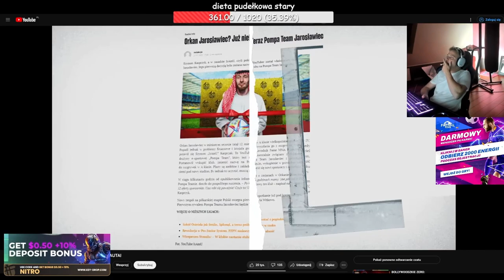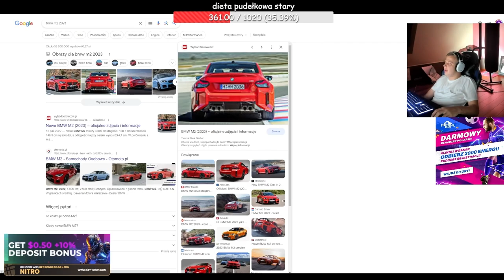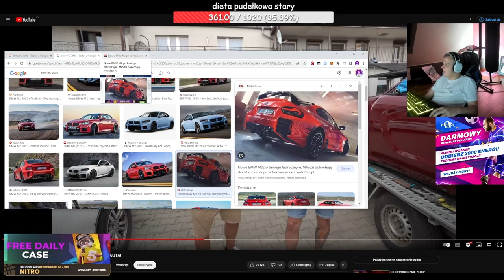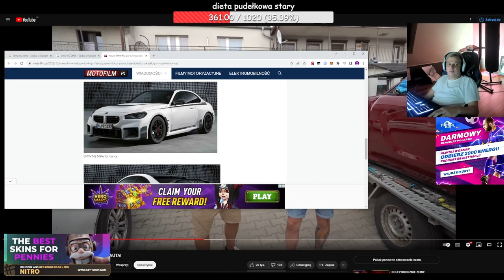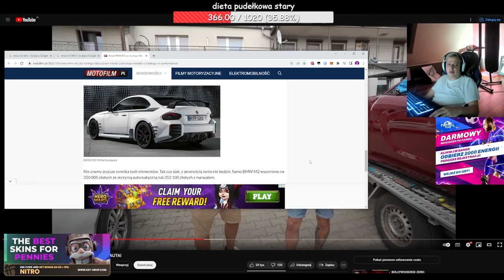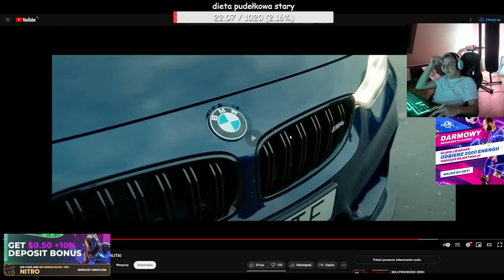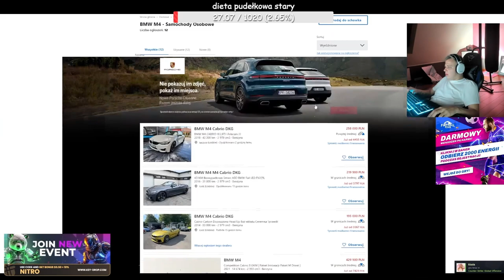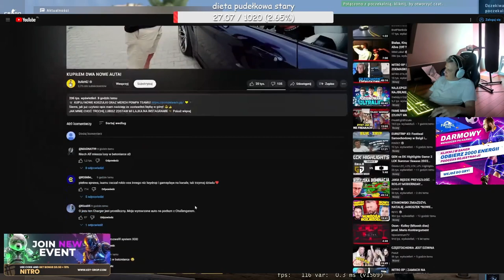NITRO REAGUJE NA ODCINEK ISAMU KUPIŁEM DWA NOWE AUTA